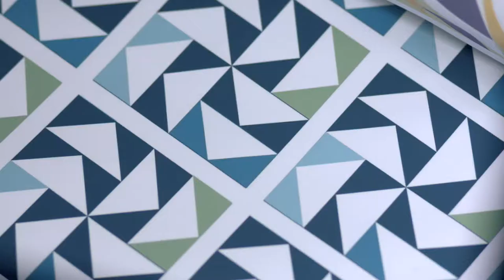Hearts On Fire X Stephen Webster The Making Of White Kites Collection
Hearts On Fire與殿堂級英國珠寶大師Stephen Webster合作
推出White Kites鑽飾系列 - 演繹翺翔飄逸之美